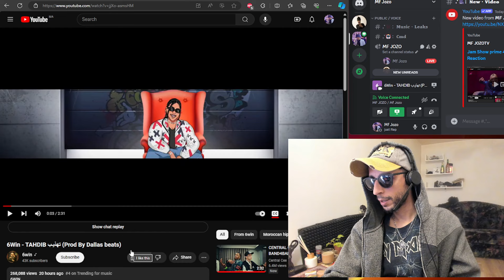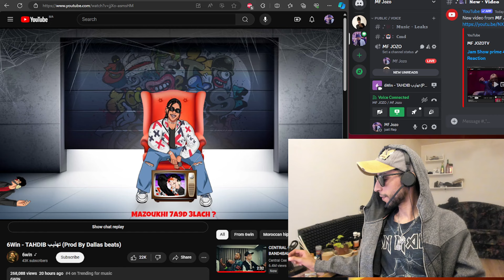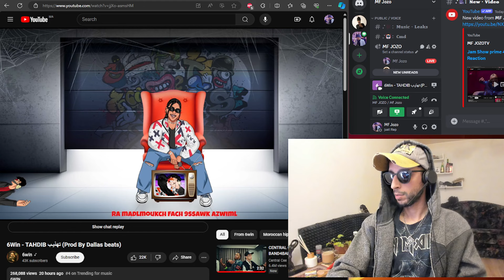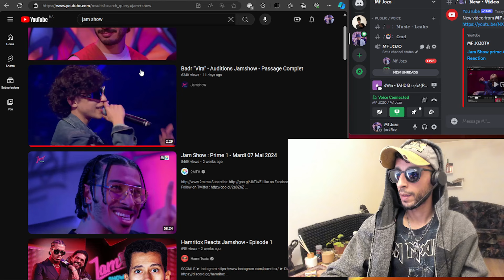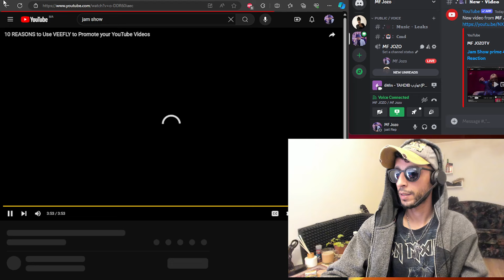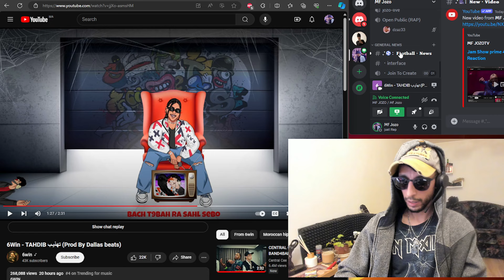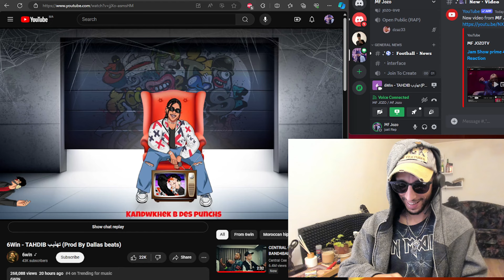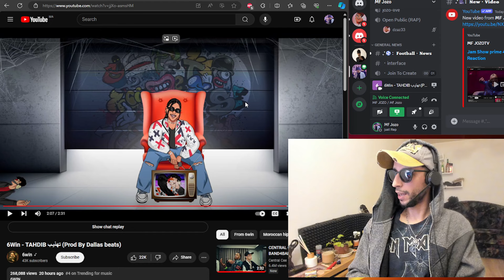Win - TAHDIB تهذيـب (REACTION)